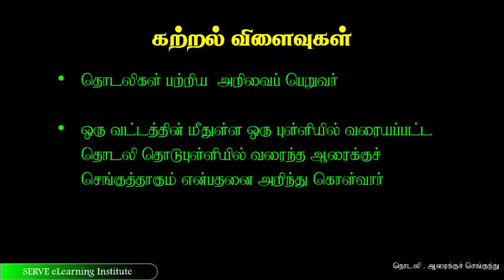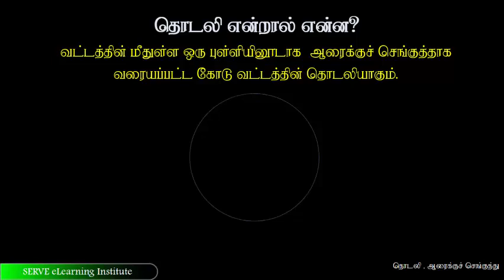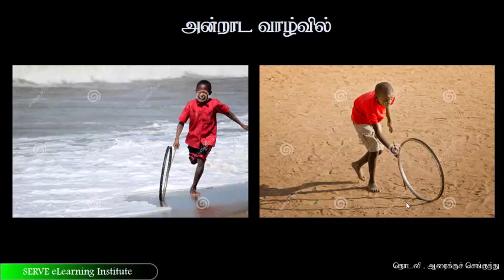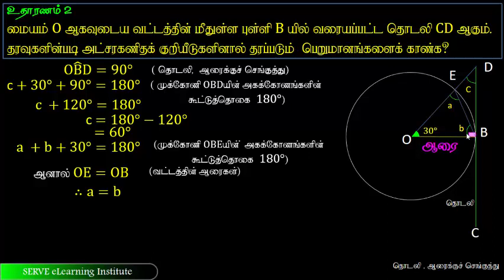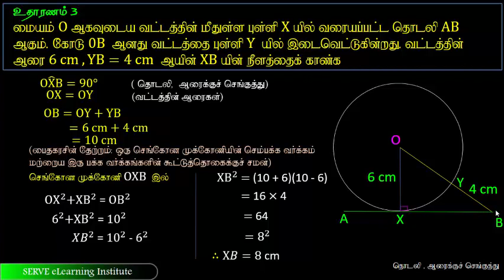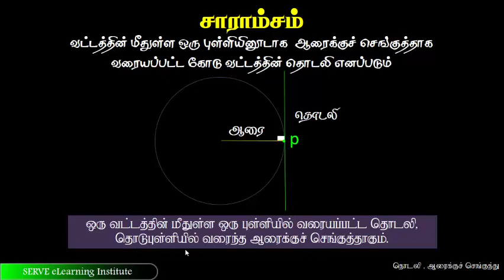22 1 தொடலி அறிமுகம்